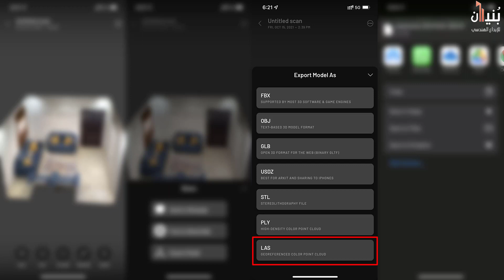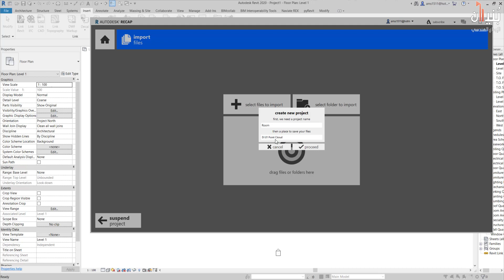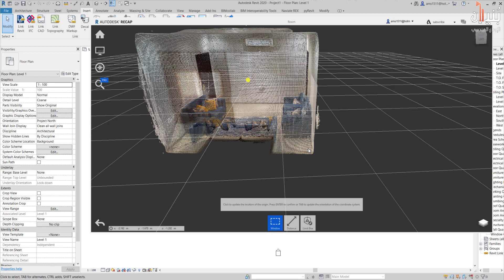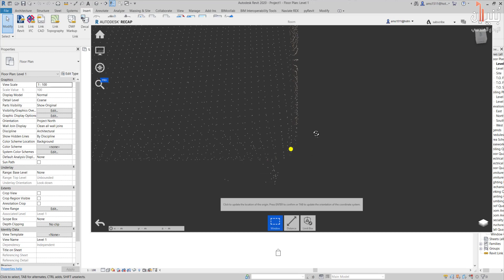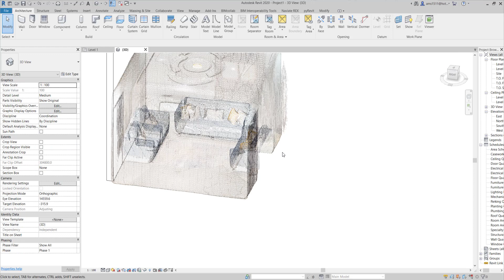LiDAR Scan From IPhone to Revit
لتتمكن من التطبيق، تأكد من وجود ميزة (لايدار) قبل شرائك أي جهاز آيفون أو غيره